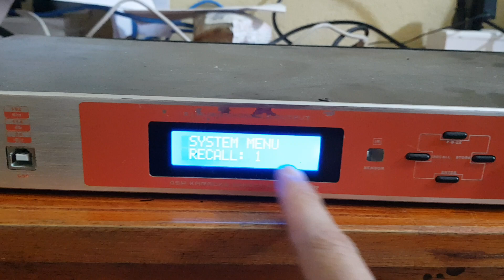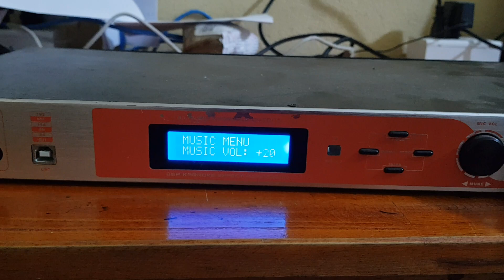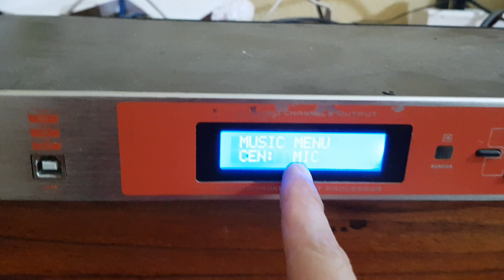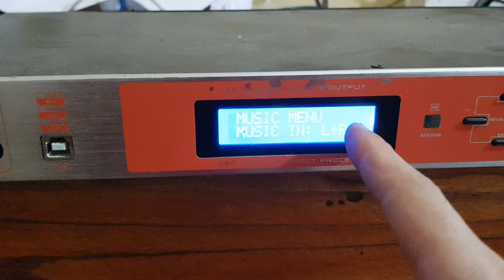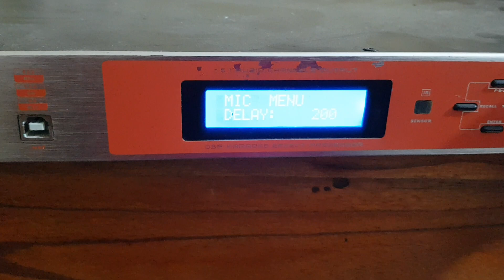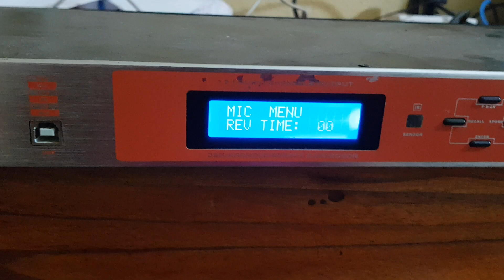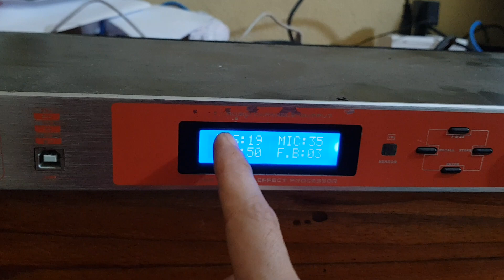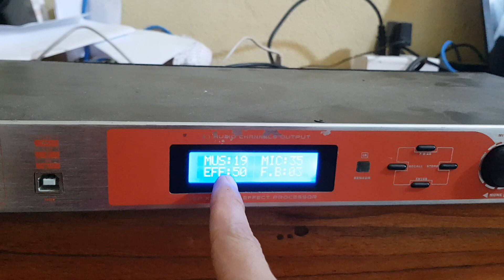Hướng dẫn cài đặt vang số MK2000 Nam Tép